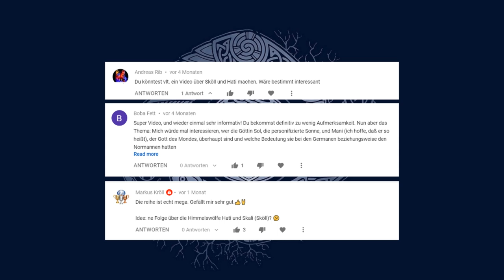Skoll und Hati und Sonne und Mond - Germanische Mythologie 38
Künstler und Bildquellen:
J. C. Dollman - The Wolves Pursuing Sol and Mani(1909)
W. G. Collingwood - The Chariot of the Sun(1908)
Willy Pogany - Far away and long ago(1920)
Emil Doepler - Wodan Heals Balder's Horse (1905)
Peter Nicolai Arbo - Dag(1874), Nott(1874)